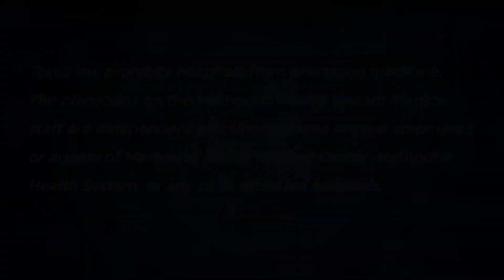Methodist Dallas RN Recruiting